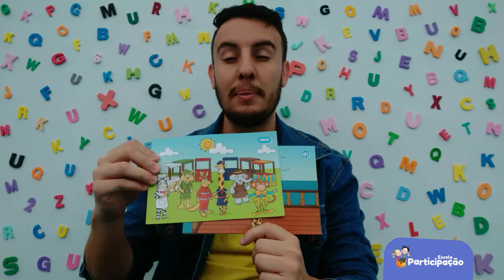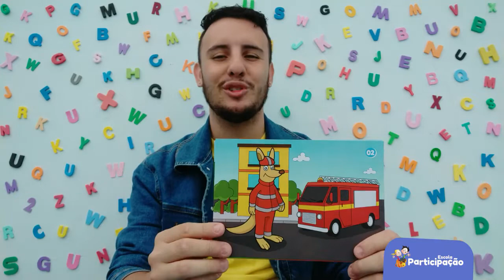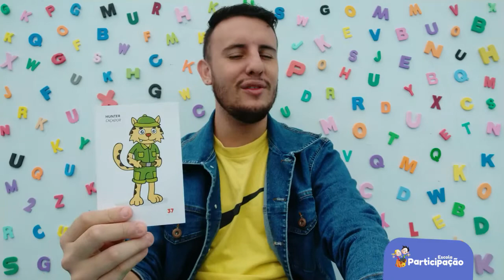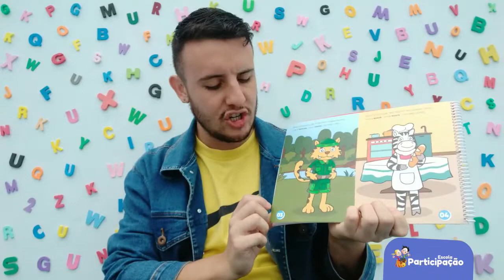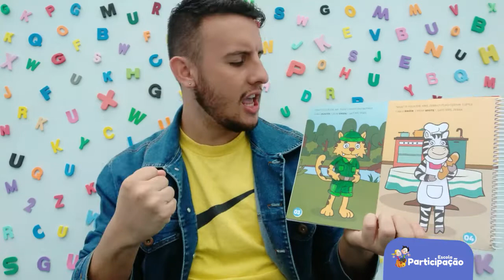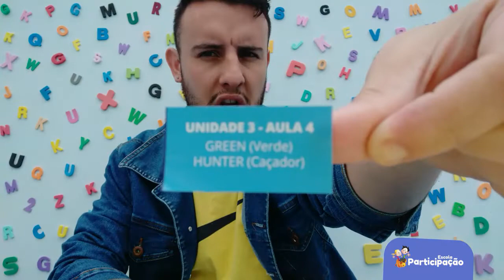1° Ano - Inglês - 29/07/2020